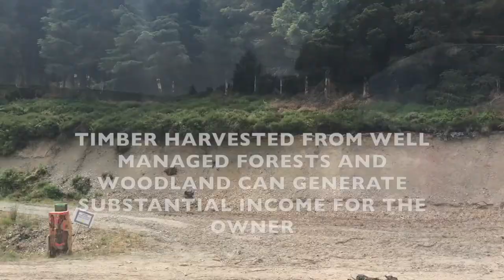Timber Harvesting & Marketing - Eskdalemuir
Forestry Director Tim Liddon visits one of Tilhill Forestry's harvesting sites that has a history of planting and harvesting.